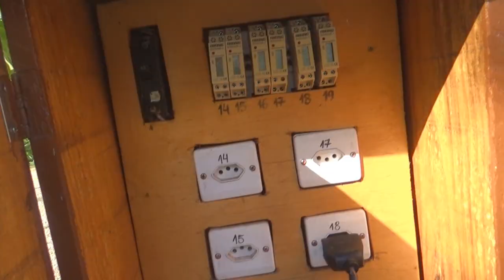# 433 Você conhece o Camping Mucugê??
Neste episódio te mostramos o camping Mucugê, porta de entrada da Chapada Diamantina, na Bahia. Conheça!